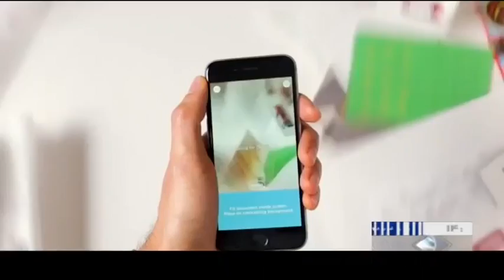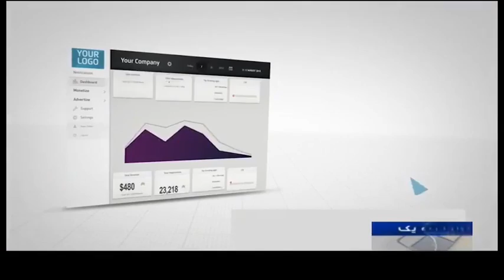Iran Saffron co. Develops cellphone SDK supports Persian language اس دي كي تلفن همراه پشتيباني فارسي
Iran Saffron co. Develops cellphone SDK supports Persian language
اس دي كي تلفن همراه با پشتيباني فارسي ايران